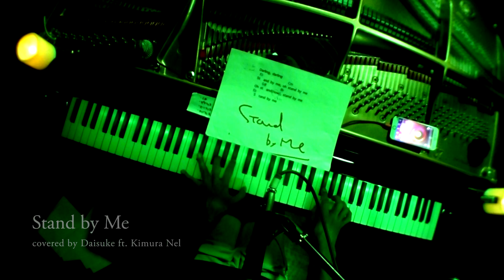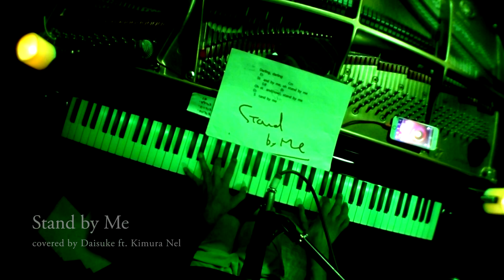Stand by Me (cover) Piano Vocal Duo Daisuke on Piano ft.Kimura Nel Live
Piano,  Beatbox : Daisuke on Piano